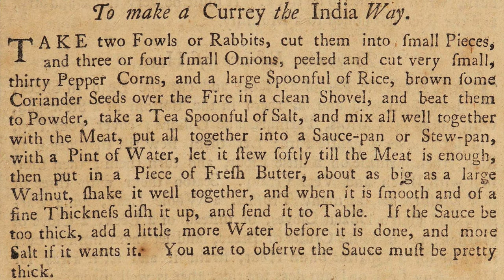WTF is Curry?!? | Chef KEITH SARASIN explains how INDIAN CURRY changed the world!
For additional reading on Curry, please check out:

Curry: A Tale of Cooks and Conquerors
By Lizzie Collingham

Curry: Eating, Reading, and Race
By Naben Ruthnum
To learn more about the East India Company as mentioned in the video, check out my video on Masala Chai.

Webster’s Dictionary Defines Curry as….
a food, dish, or sauce in Indian cuisine seasoned with a mixture of pungent spices

MASSIVE SIGH. Here we gooo….

Curry means something different depending on who you are talking to….
… and it pissed people off depending on who you are talking to

I am hard-pressed to find a word that evokes so much emotion from people pertaining to their food… And well… Rightfully so..

The word “curry”  is an anglicized form of the Tamil: கறி kaṟi meaning 'sauce' or 'relish for rice' that uses the leaves of the curry tree

The word Kari is also used in other Dravidian languages, namely in Malayalam, Kannada, and Kodava with the meaning of "vegetables (or meat) of any kind (raw or boiled), curry".

Archaeological evidence dating to 2600 BCE suggests the use of mortar and pestle to pound spices and flavor food.

The original curry pre-dates Europeans' presence in India by about 4,000 years.

2) Love Cooking & Food Books??

 Don't forget to check the rest of my videos on my channel!

About Me:

Chef Keith’s exciting take on Indian cuisine uses his passion for the spices and flavors of the Indian subcontinent with fresh, seasonal ingredients from New England farms to create a dining experience like no other.

Years ago, he dipped a charred piece of bread into a rich gravy that soaked each crumb like a sponge. He raised it to his mouth and closed his eyes, and that is where his journey began.

Chef Keith is a three-time author, restauranteur, and public speaker who grew up in a small city in New Hampshire in the United States. Growing up in kitchens, he learned how to cook from many amazing western chefs. Each chef would impart the knowledge passed down to them by their mentors.  It wasn’t until much later in life that he would try his first bite of Indian food. He began learning under an Indian home cook and went on to study with food archeologists and historians from across India.

Keith is the co-host of the More Than Masala Podcast as well as the chef owner of Aatma Restaurant & The Farmers Dinner. He is also the author of 4 best selling cookbooks